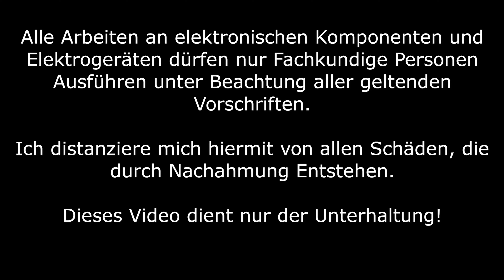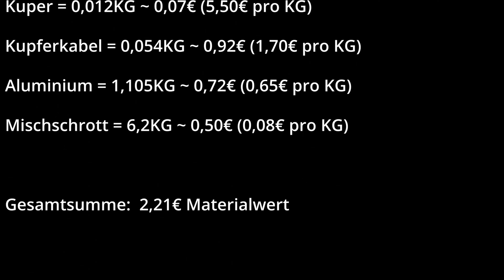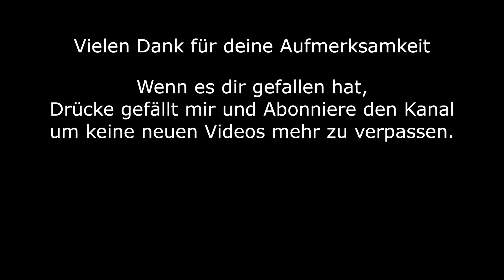Leuchtstoffröhrenlampe / Rasterleuchten zerlegen - Kupfer und Aluminium Ausschlachten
Aus einer alten Rasterleuchte holen wir dieses Mal Kupfer und Aluminium heraus. Begleitet mich beim zerlegen und findet raus, wie viel Material die leuchte beinhaltet.

Zeitlicher Ablauf:
Intro - 0:00
Lampenschirm öffnen - 0:30
Leuchtmittelhalter lösen - 1:00
Verkabelung entfernen - 1:28
Kabelklemmen zerlegen - 2:18
Lampenschirm auseinander nehmen - 3:08
Einzelteile wiegen - 4:03

Wenn ihr meine Projekte unterstützen wollt, könnt ihr mir gerne eine Spende senden unter: